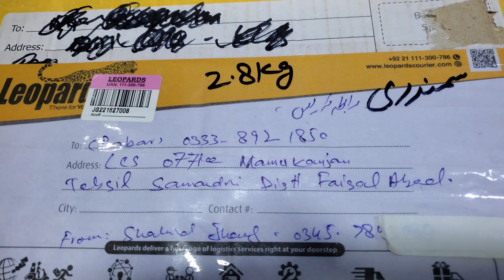CHANGHONG RUBA DC inverter AC E5 error code AC PCB#367